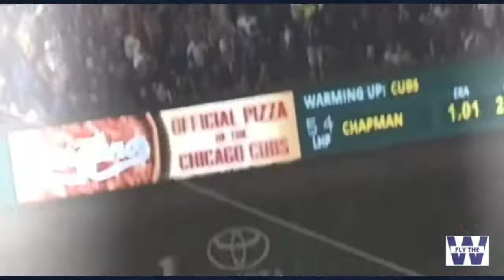Caleb Kilian MLB Debut!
Caleb Kilian makes his Major League debut for the Cubs as they look to sweep the doubleheader against the Cardinals at Wrigley.

Let’s talk about the bright future ahead as the Cubs farm system starts to make waves at the Major League level.

ホームラン
カブス
野球